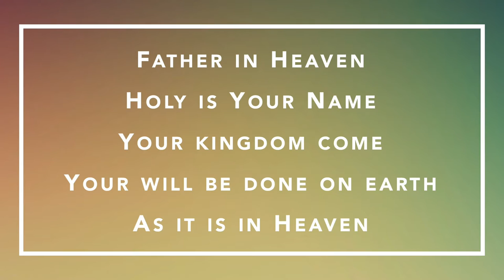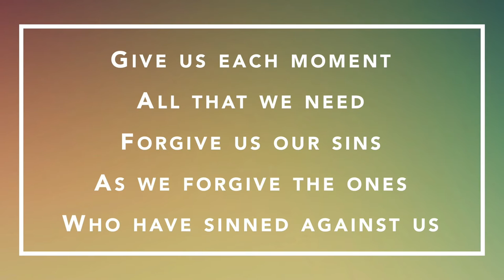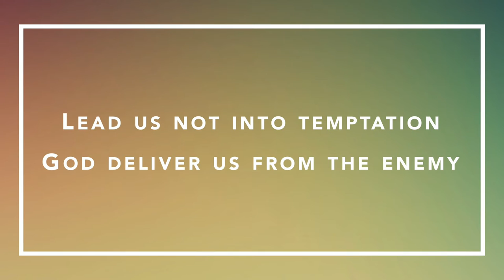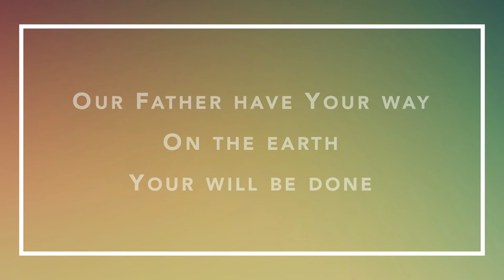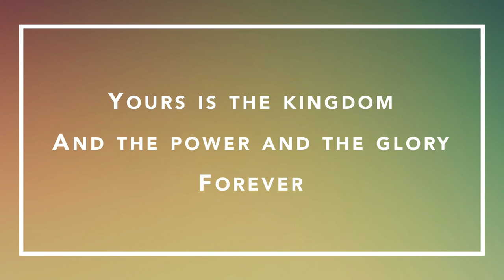THE LORD'S PRAYER - Piano Instrumental with Lyrics - Hillsong Worship - THERE IS MORE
Words and Music by Ben Fielding, Benjamin Hastings, Reuben Morgan & Marty Sampson. Piano arrangement by Dan Musselman.

May this music be a blessing to you, and to God be all the glory.

VERSE 1:
Your will be done on earth

PRE-CHORUS:
Lead us not into temptation
God deliver us from the enemy

CHORUS:
Forever

VERSE 2:
Give us each moment
As we forgive the ones
Who have sinned against us

BRIDGE:
Our Father have Your way
On the earth